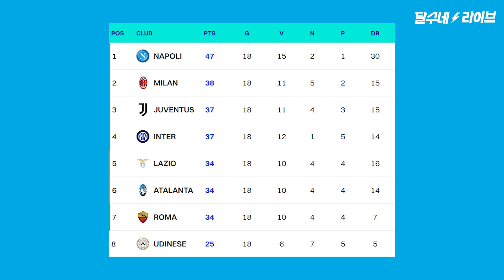‘김민재 로테’ 나폴리 꼴찌한테 진 이유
세리에 1위 나폴리가 꼴찌한테 일격을 맞았다
코파 이탈리아 16강에서 탈락하며 트래블에 실패한 나폴리